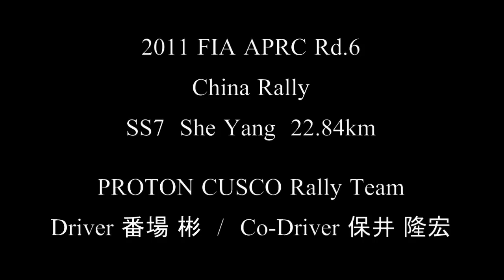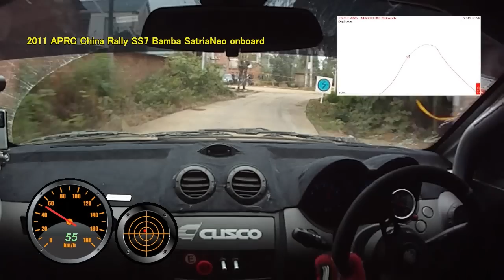2011 APRC China Rally SS7 番場選手 サトリアネオ【CUSCO onboard】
2011年11月5日 アジア・パシフィックラリー選手権 第6戦 チャイナラリー
プロトンクスコラリーチーム　プロトン サトリアネオ
SS7 She Yang   22.84km　番場彬 / 保井隆宏組のオンボードです。

動画の撮影にはスペックプラニング社のM&S cam を、スピードメーター等の動画合成には同社のGPSロガーデータ動画合成システム GPS Ｎｅｒｏ を使用しています。